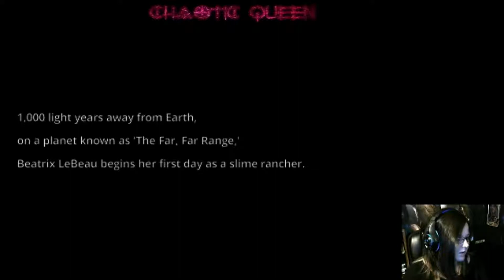Let's Play Slime Rancher! CUTEST GAME EVAAA!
Also please help me out by sharing, liking this video and spreading the word about me channel!